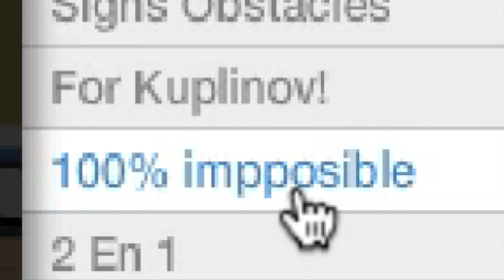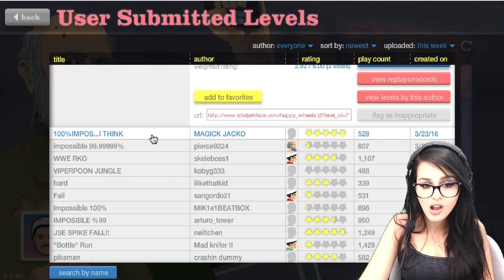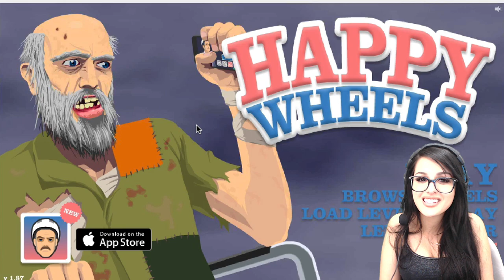99.9% IMPOSSIBLE | Happy Wheels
PLAYING SOME IMPOSSIBLE LEVELS ON HAPPY WHEELS :D